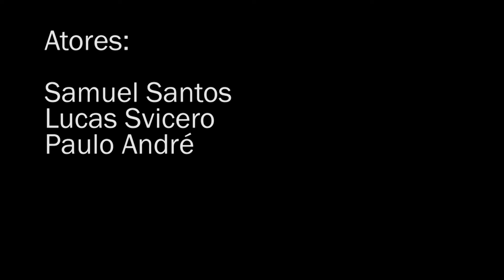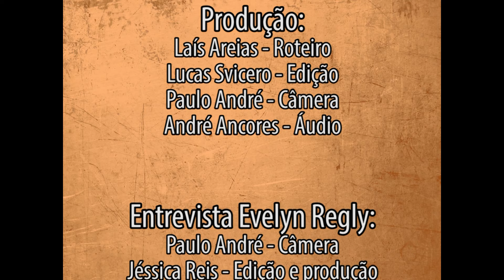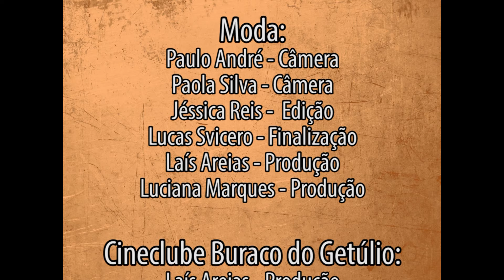Cultura BF (19/03/2016) - Bloco 2